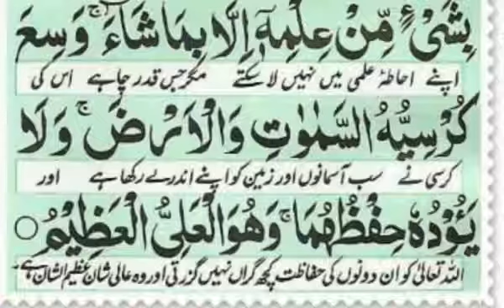Ayatul Kursi (Full) || By Osama Azhar || With Urdu Translation Full (HD)- {آیت الکرسی }